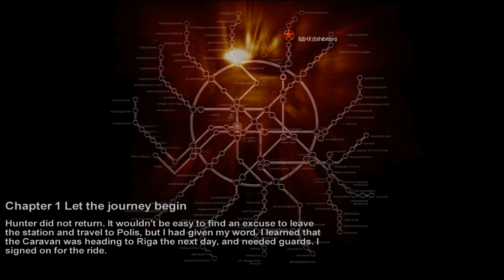Metro 2033 Walkthrough HD - Let The Journey Begin - Chapter 1 [03]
The following walkthrough is fully organised at the above website.

Metro 2033 walkthrough by Buchtis.

Please note that this is my 1st time through the game, so if I fuck up then you know why! I'll try and reveal any secret spots with ammo/guns and i'll drop hints and tips when needed, enjoy!

Metro 2033 is an action-oriented video game with a combination of survival horror, and first-person shooter elements. The game is based on the novel Metro 2033 by Russian author Dmitry Glukhovsky.

The game is played from the perspective of a character named "Artyom". The story takes place in post-apocalyptic Moscow, mostly inside the metro system where the player's character was raised (he was born before the war, in an unharmed city), but occasionally the player has to go above ground on certain missions and scavenge for valuables.

The enemies that the player encounters range from human renegades to giant mutated rats and even paranormal forces known only as "The Dark Ones". Players frequently have to defend themselves with makeshift combinations of different weapons, e.g a revolver with a sniper scope attached.

Ammunition is also scarce, and the more rare Military Grade bullets are used as currency (to purchase supplies and guns), or in combat as a last resort, giving an added damage boost, forcing the player to hoard supplies.

Played on the following rig maxed out:

Manufacturer: Gigabyte Technology Co., Ltd.
Processor: Intel(R) Core 2 Quad Processor (4 CPUs), ~3.0GHz
Memory: 6144MB RAM
Hard Drive: 160 GB
Video Card: NVIDIA BFG 295
Monitor: Dell E207WFP
Sound Card: Realtek HD Audio
Speakers/Headphones: Trust
Keyboard: Microsoft Comfort Curve
Mouse: HID-Compliant Mouse
Mouse Surface: Custom Made Mouse Mat
Operating System: Windows XP Professional x64 Edition (5.2, Build 3790) Service Pack 2 (3790.srv03_sp2_rtm.070216-1710)
Motherboard: GigaByte